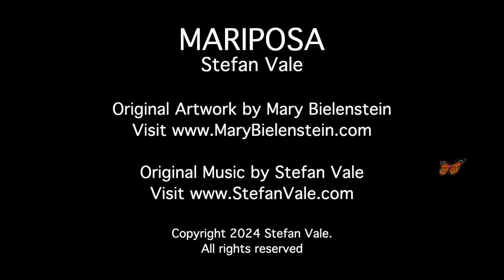"Mariposa" by Stefan Vale